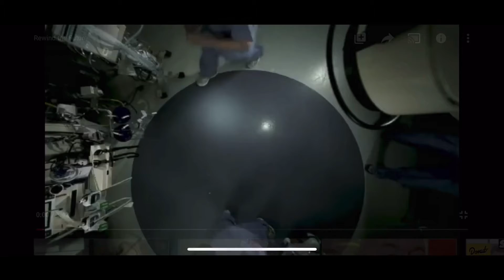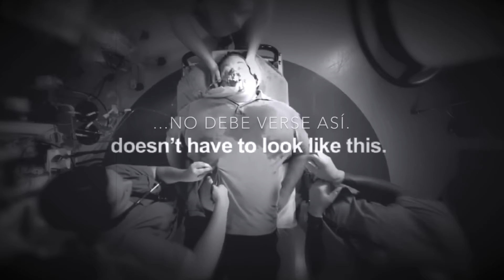Evolución natural de la obesidad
Éste video muestra de una manera regresiva los efectos mortales que tiene una de las enfermedades que más afecta a la salud del mundo. La obesidad.

El video está realizado por strong4life.com
Los subtítulos son realizados por Dr Rafael Abril